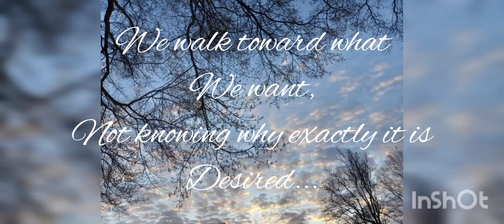April 17, 2022